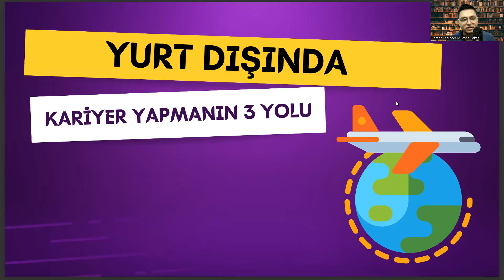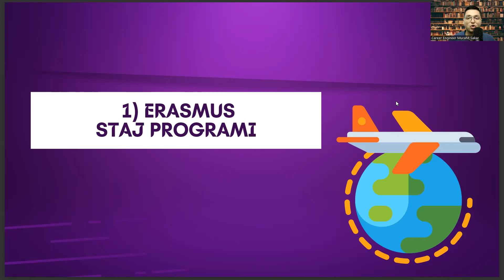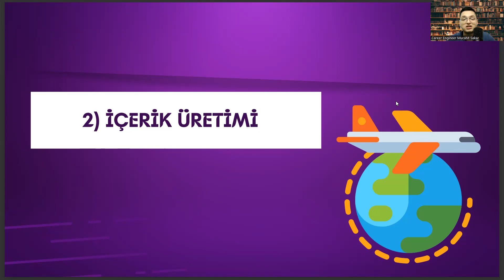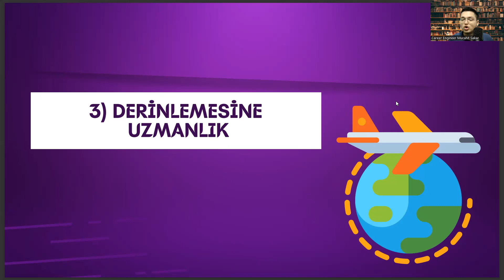Gemi İnşaatı ve Gemi Makineleri Mühendisliği Mezunları İçin Yurt Dışında Kariyer Yapmanın 3 Yolu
gemi inşaatı ve gemi makineleri mühendisliği taban puanları 2022,
istanbul teknik üniversitesi gemi inşaatı ve gemi makineleri mühendisliği,
gemi inşaatı ve gemi makineleri mühendisliği ne iş yapar,
gemi makineleri işletme mühendisliği sıralama,
gemi inşaatı ve gemi makineleri mühendisliği taban puanları 2023,
deniz ulaştırma işletme mühendisliği,
uçak mühendisliği,
gemi makineleri işletmeciliği,
piri reis üniversitesi,
gemi inşaatı ve gemi makineleri mühendisliği maaşı,
gemi inşaatı ve gemi makineleri mühendisliği ekşi

almanya iş başvurusu,
yurt dışı nasıl yazılır,
kıbrıs iş ilanları,
yurt dışı çalışma imkanları,
c sınıfı iş güvenliği uzmanı iş ilanları,
almanya asgari ücret 2022,
yurt dışı iş ilanları 2022,
yurt dışı iş ilanları siteleri,
yurtdışı iş ilanları 2022,
danimarka iş ilanları,
yurt dışı çalışma izni,
yurtdışı is ilanları vasıfsız,
gemi iş ilanları,
almanya iş ilanları,
iş ilanları,
yurtdışı iş ilanları,
yurt dışı iş başvurusu,
işkur iş ilanları,
işkur,
almanya iş ilanları,
yurt dışı işçi alımı,
yurt dışı iş imkanları,
işkur yurtdışı iş ilanları,
yurt dışı iş ilanları siteler,
kariyer net,
gemi iş ilanları,
tır şöförü iş ilanları,
kanada iş ilanları,
almanya iş başvurusu,
danimarka iş ilanları,
kıbrıs iş ilanları,
yurtdışı is ilanları,
işkur,
işkur yurtdışı,
işkur yurtdışı ilanları,
işkur iş ilanları,
yurtdışı iş ilanları 2023,
yurt dışı iş ilanları,
yurtdışı inşaat iş ilanları,
almanya iş ilanları,
yurtdışı iş başvurusu,
yurtdışı işçi alımı,
kariyer yurtdışı iş ilanları,
istanbul iş ilanları,
yurtdışı is başvurusu,
kanada iş ilanları,
yurtdışı elektrik iş ilanları,
indeed,
indeed yurtdışı iş ilanları,
işkur yurtdışı is ilanları,
yurtdışı şoför iş ilanları,
linkedin iş ilanları,
almanya işçi alımı,
yurtdışı inşaat mühendisi iş ilanları,
işkur,
amerika iş ilanları,
işkur yurtdışı,
işkur iş ilanları,